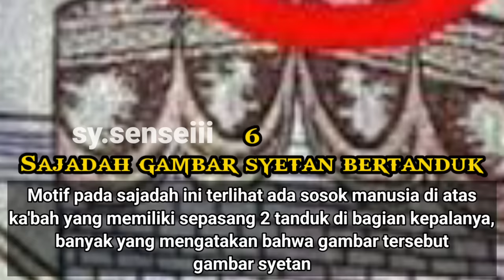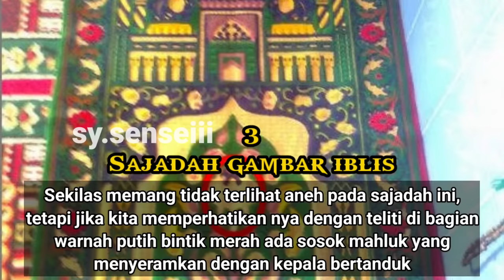7 SAJADAH HARAM DIPAKAI ☠️😱😰😭